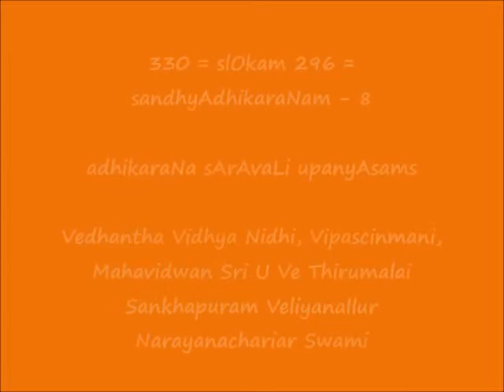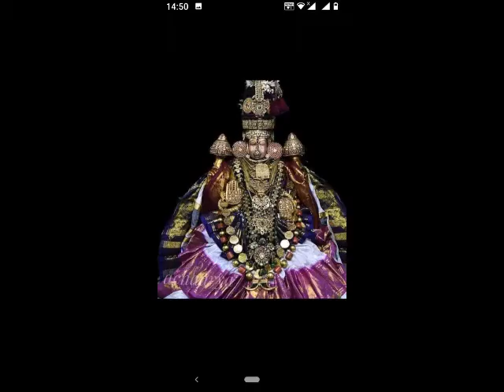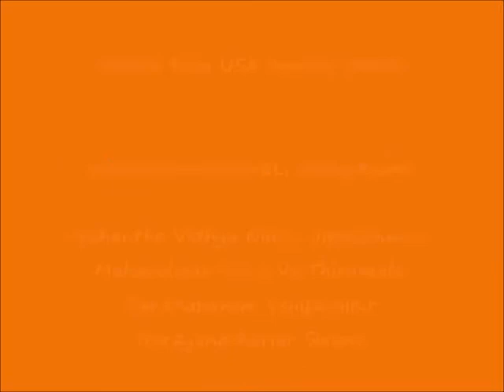330 = slOkam 296 - सन्ध्याधिकरणम् (sandhyAdhikaraNam) - 8 = adhikaraNa sArAvaLi upanyAsams